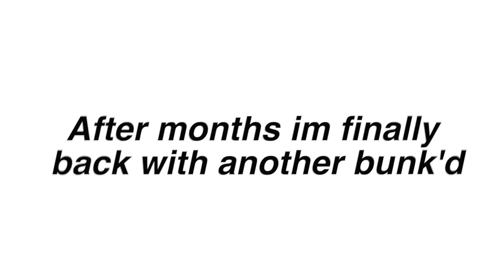I edited a bunk’d episode because it’s funny | Part 5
FAQ✧✧✧✧_________________________

-ImJbriizle